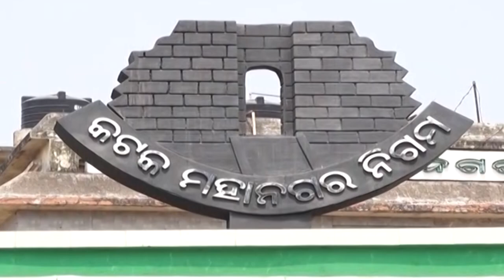Cuttack Municipal Corporation Mayors' First Meeting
Cuttack Municipal Corporation Mayors' First Meeting. Mayor Subhash Singh Warns others of Corruption and Promises to eradicate problems for the residents.